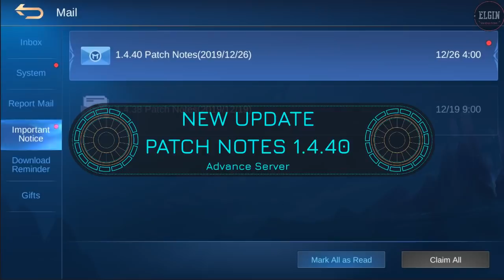NEW UPDATE - LING AND KIMMY NERF, WANWAN BUFF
List of heroes affected in this Mobile Legends update patch 1.4.40:

1. Ling
2. Kimmy
3. Wanwan
4. Masha
5. Estes
6. Lolita
7.Dyrroth
8.Badang
9. Baxia
10. Martis
11. Cecilion
12. Carmilla

Starlight Leaderboard rewards.
Magic Chess and Chess TD patch.